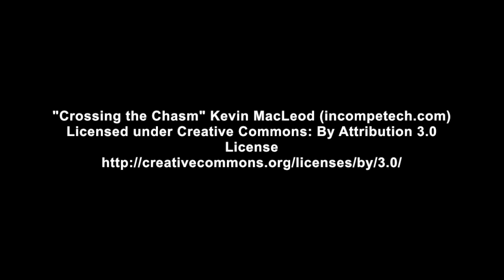RC Bronco, Jeep, Pickup trucks rock crawling Ioco! :)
After a quick rest we hit the rocks. I had the RTR Bronco and it was driving awesome as always! Lots of fun.